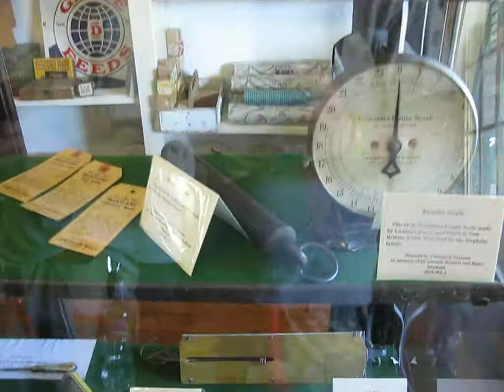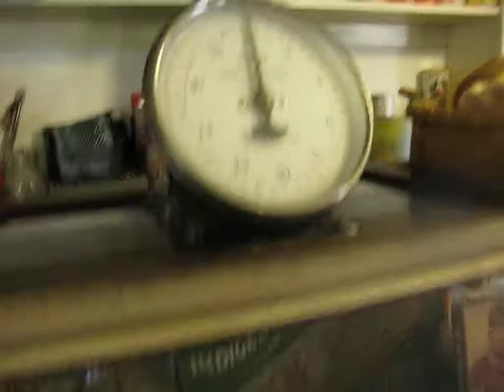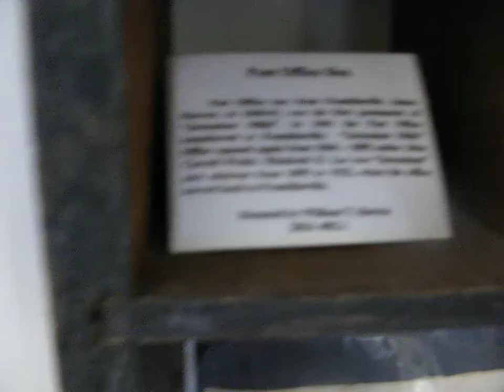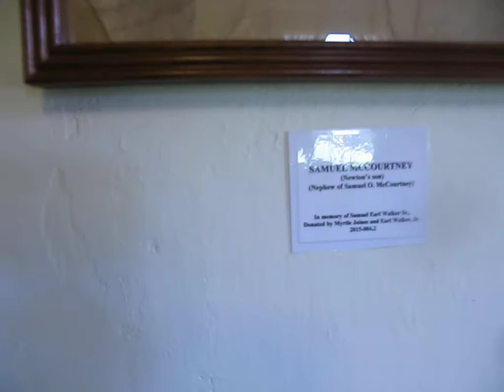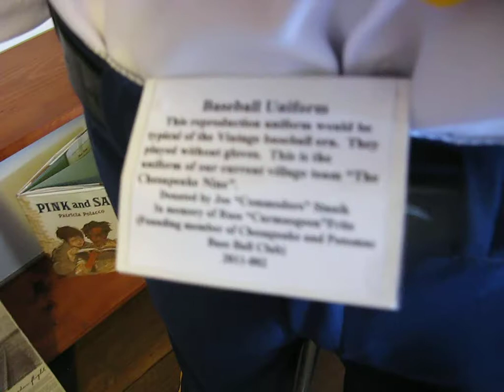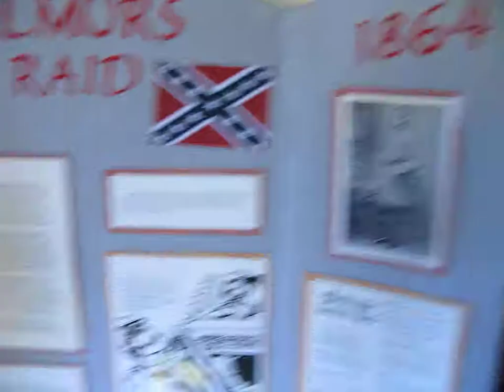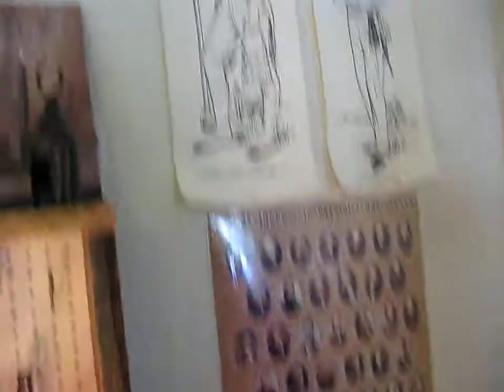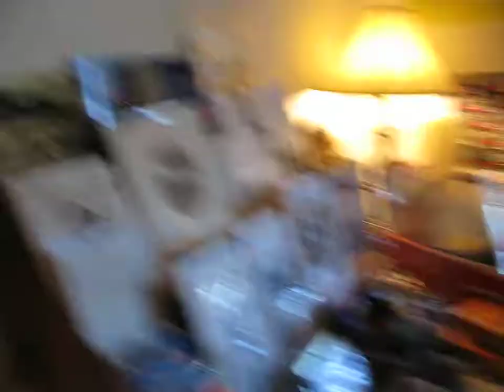General Store & Gift shop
In this video i take you into the General Store of Jerusalem Mill Village and what it would of looked like back then Enjoy!!